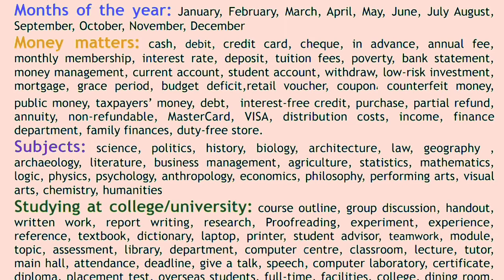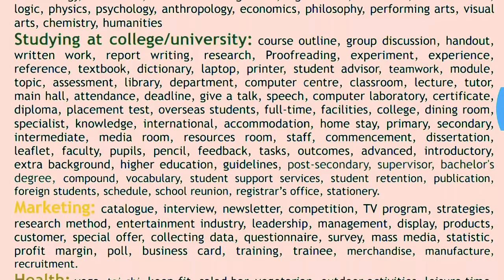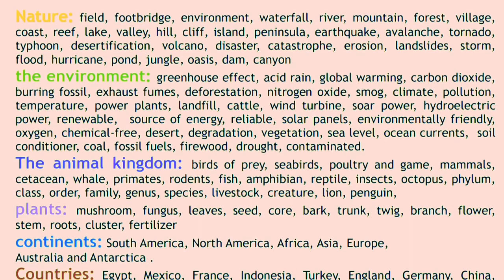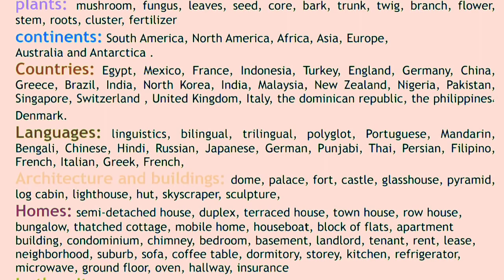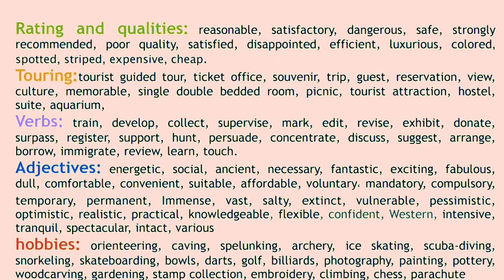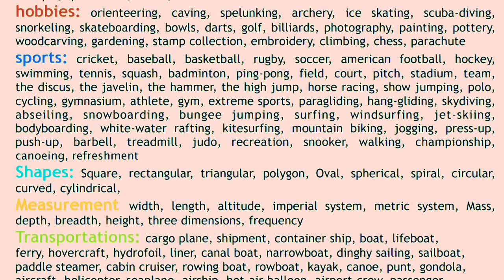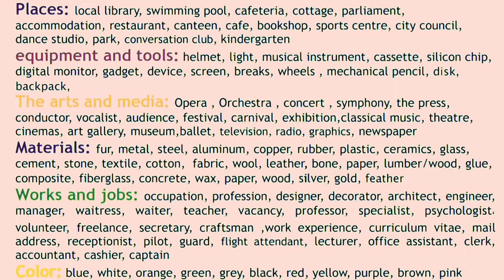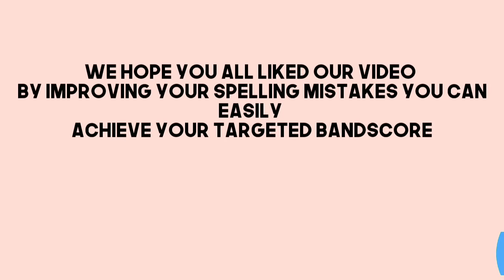IELTS Listening - 1000+ Common Spellings Mistakes | Vocabulary for IELTS Listening | Difficult words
words for ielts listening - ielts listening common words (with sound).
1200 commonly repeated words in the ielts listening test✪ vocabulary for ielts listening: top 1200 common ielts words section 2. ✪ ielts vocabulary list for listening: top 1200 common ielts words section 1.
ielts listening spelling.

ielts listening band 8| the 1200 most commonly repeated words (part 1). the 1200 most commonly repeated words in ielts listening test.
these contains all common words of ielts listening. ielts listening misspelled words | common spelling mistakes| frequently repeated listening words.  in this video  i have shared a list of 100+ most common words used in ielts listening.
the ielts listening test is most easy module in ielts what if you practice every day with 1 or 2 test so is simple for you because ielts listening test has four  section each section is different then previous also difficult our this test is very difficult so sure to get up to 30 score in this thanks.  ielts listening repeated words (1200 words). spelling test for cambridge ielts 10 listening test 1 &  2.
ielts listening common words.
ielts listening part 3 is usually a discussion (between 3-4 people) related to education/training.
ielts listening part 2 is usually a non-academic monologue.
when students ask about improving their ielts listening scores they normally ask for two things: . vocabulary for ielts listening: top 1200 common ielts words section 2. ielts listening band 8| the 1200 most commonly repeated words. the 1200 most commonly repeated words in ielts listening test..

ielts listening misspelled words | listening common spelling mistakes| best listening tips and trick.

ielts listening band 8| the most commonly repeated words (part 3).
ielts listening misspelled words | commonly repeated listening words | difficult listening spellings.